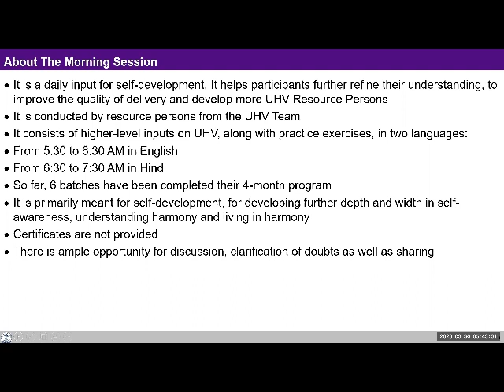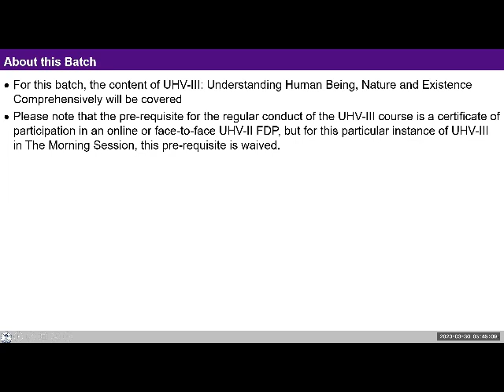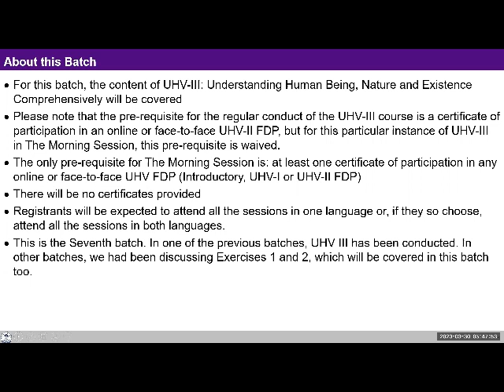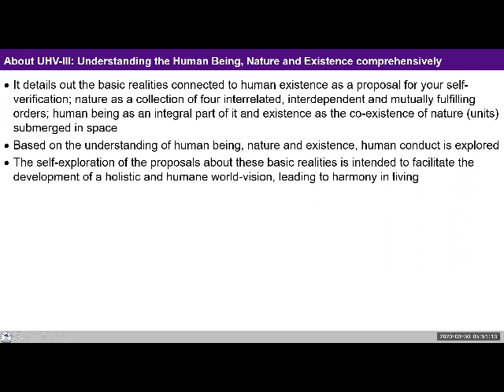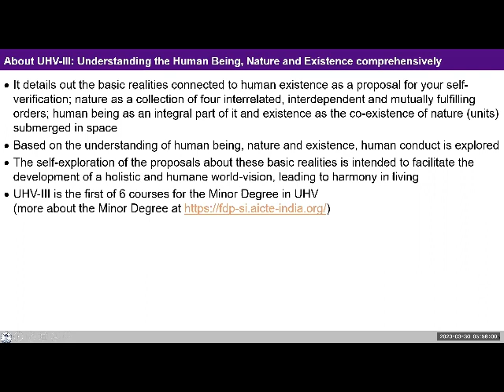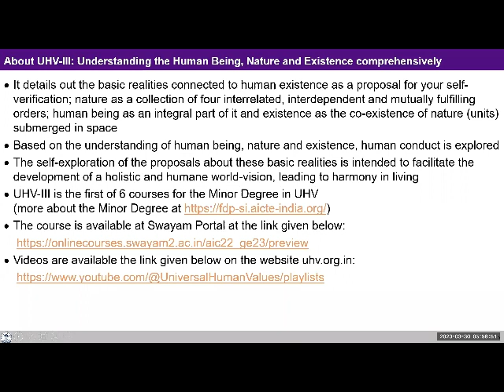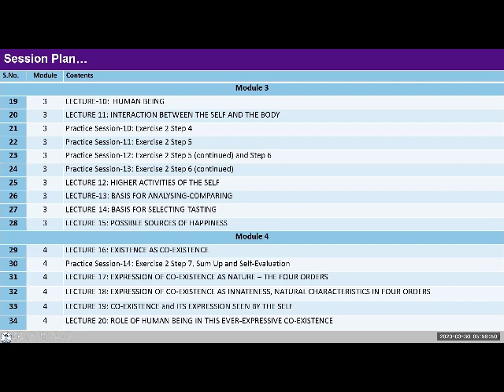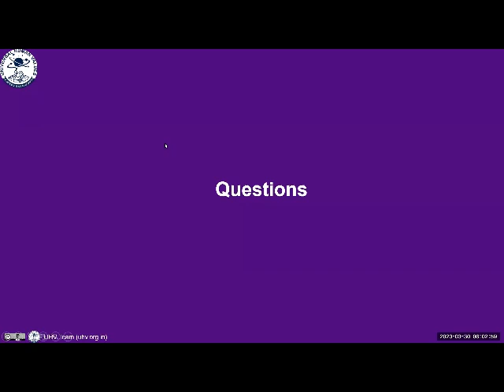D1 UHV III Batch 7 Introduction 2023 03 30 English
UHV III English Day 1 Introduction Morning Session (Batch 7)

This is an introduction of the UHV-III

Batch 7 Morning Session Day 1 on 30th March 2023